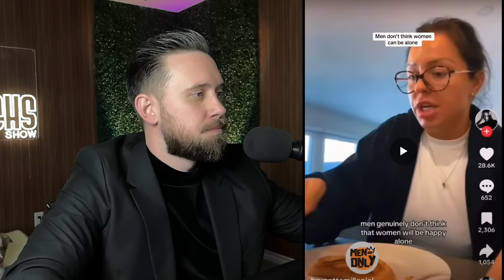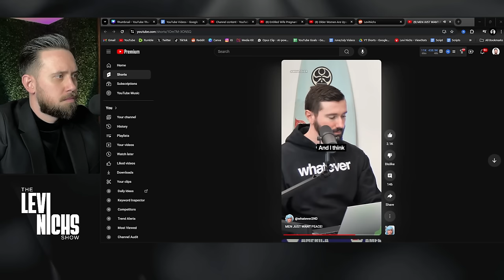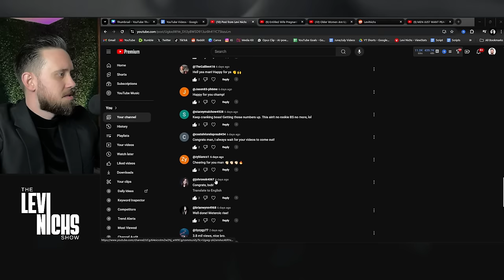Older Women Are UPSET Because Men AREN'T Dating Them